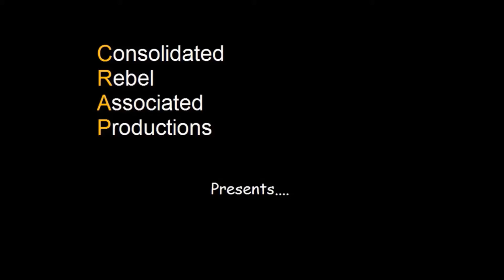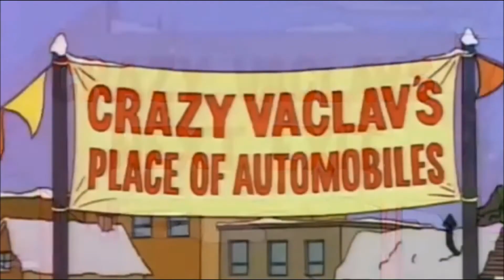Introducing the new, old jalopy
Mr H marks the end of an era as he says goodbye to the old jalopy after 12 years of faithful service and embarks on a new era of driving in the new jalopy.